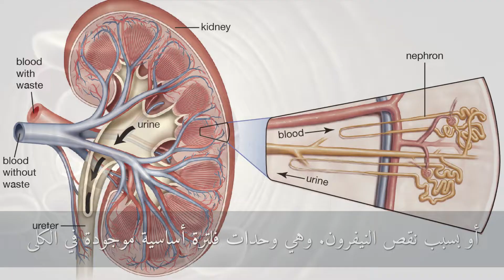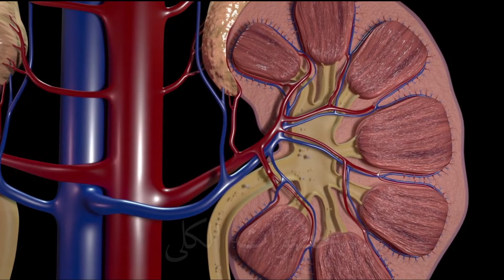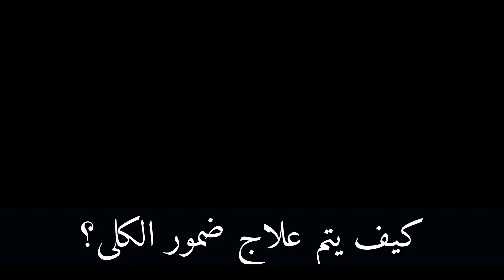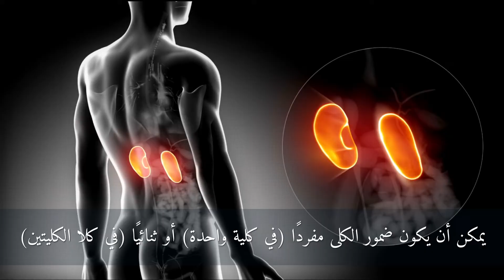ما هو ضمور الكلى؟ | تعرف على مراحل ضمور الكلى والفشل الكلوى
ما هو ضمور الكلى؟ - الكلى هي أحد أعضاء جسم الإنسان الهامّة، والتي تقوم بتنقية الدّم من المواد ذات السمِّية؛ والناتجة عن عمليات الأيض المختلفة في خلايا الجسم، كما تقوم بمو ما هي أعراض ضمور الكلى .

 تعرف على مراحل ضمور الكلى والفشل الكلوى.